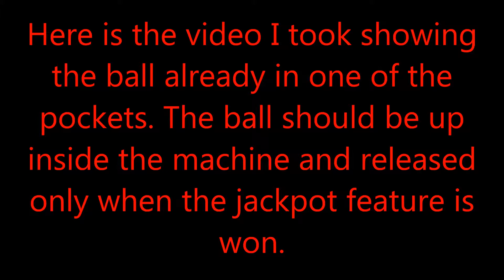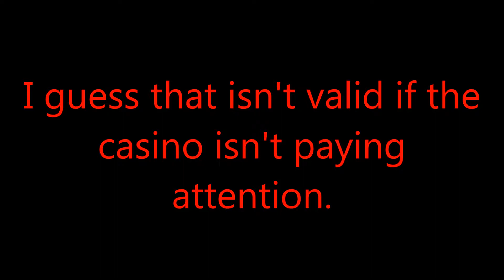Titan 360 Malfunction - Slot Win?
This Titan 360 slot was not working properly. People still played it and won money though. Taken at Pala Casino.